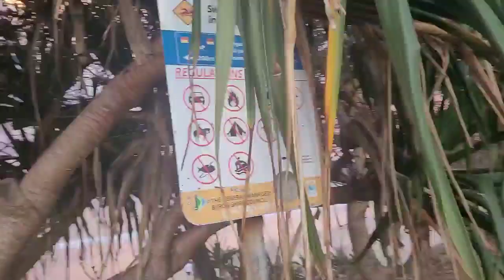The Incredible Bulk - Sun going down - Byron Bay - beach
Byron Bay Australia- Sun going down - Byron Bay - beach